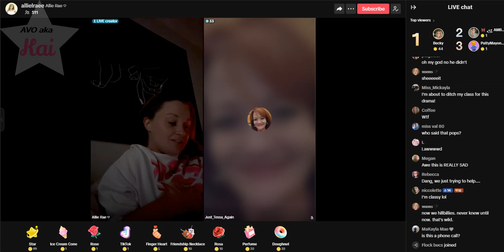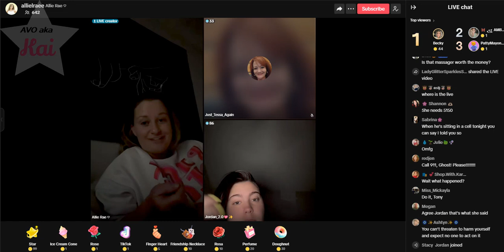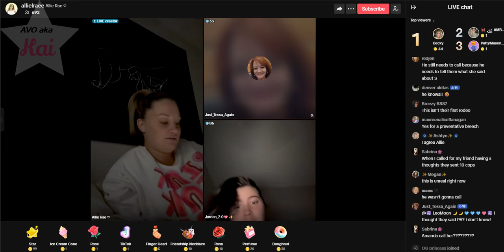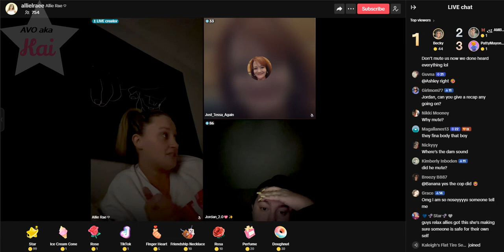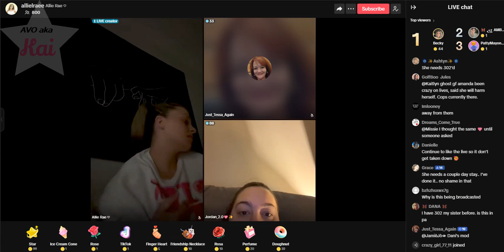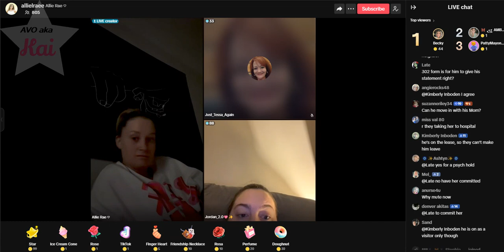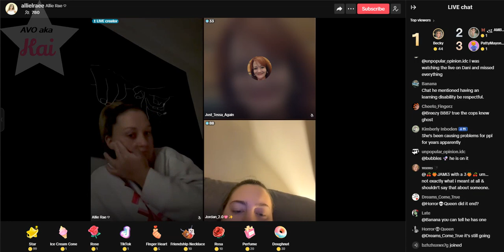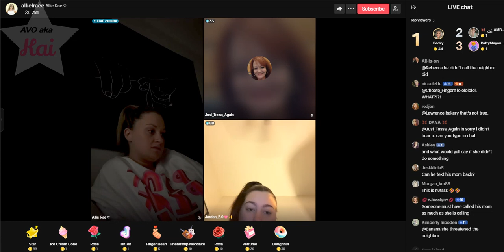brave_05-08-24_06.57PM